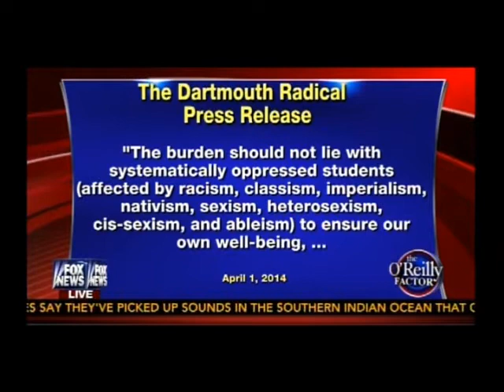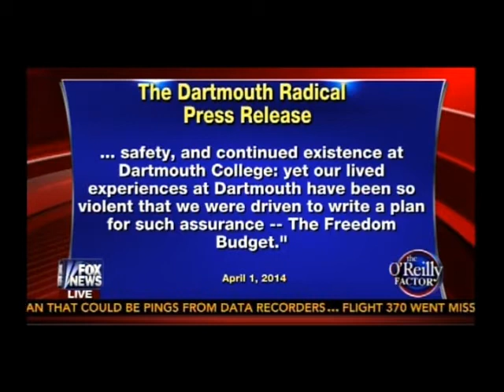Bill O'Reilly: The Grievance Industry UNLEASHED!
Hanlon is a big pussy, just like most others in the public square; the fringe left are like spoiled kids who start whining and crying and the Hanlons of the world always give them what they want. these are spoiled selfish me me me fanatics who need a good ass beating/